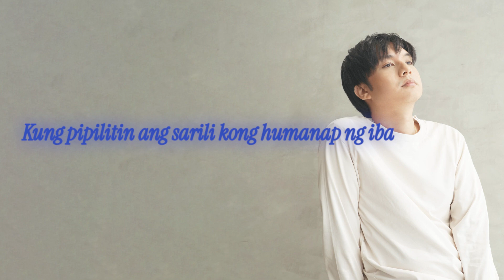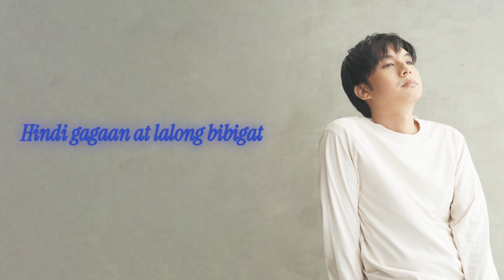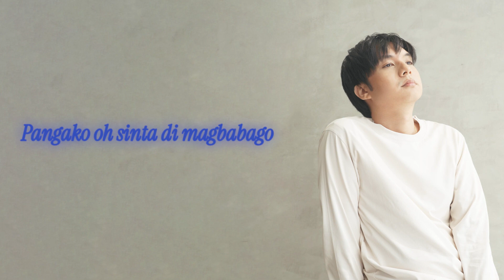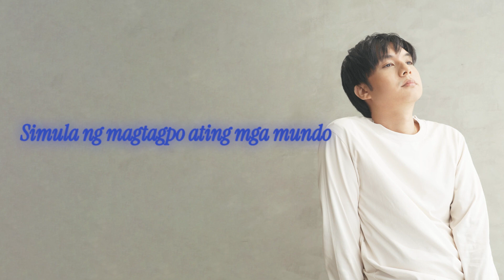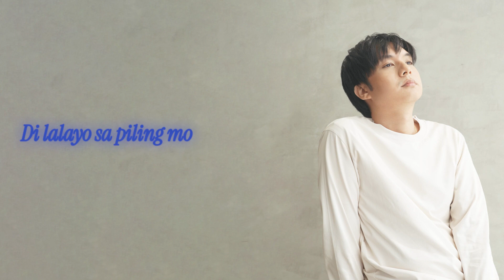Drei Raña - Sayong Sayo (Official Lyric Video)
COMPOSER / LYRICIST: Drei Raña